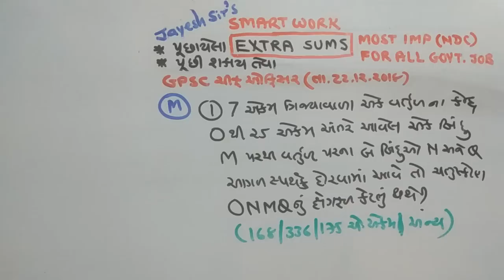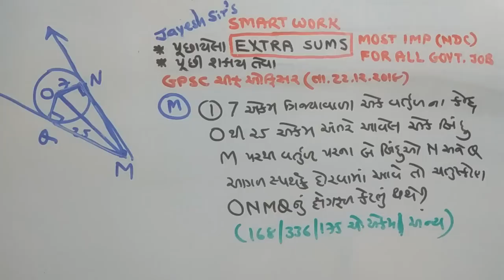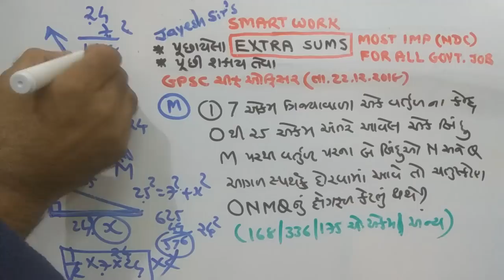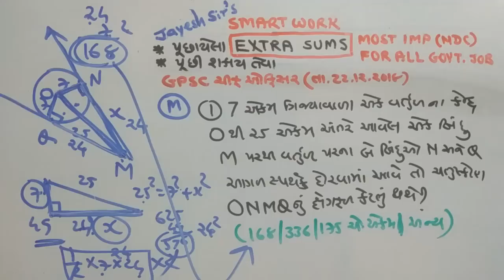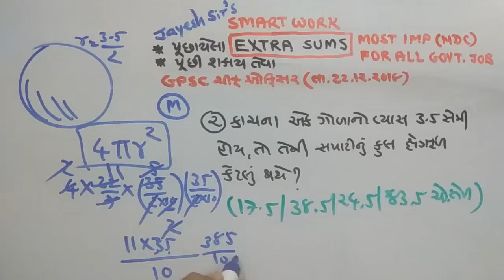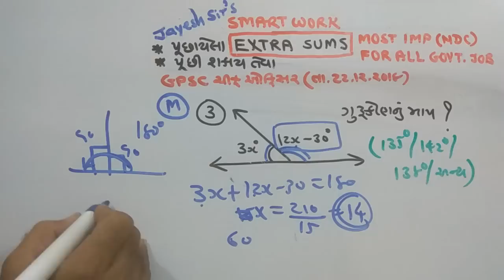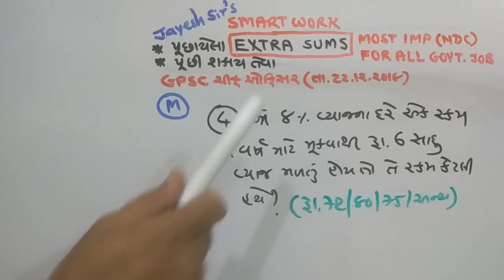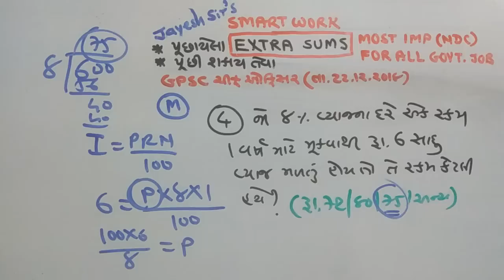મ્યુનિ.ચિફ ઓફિસર |1|Paper solution |22/12/2018|JAYESH VAGHELA |NDC|SMART WORK |MATHS